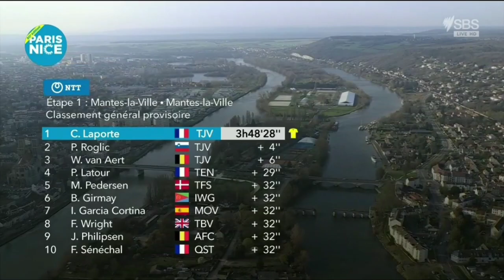Christophe Laporte Wins | 2022 Paris-Nice | Stage 1 | Jumbo-Visma 1-2-3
Christophe Laporte Wins | 2022 Paris-Nice

Christophe Laporte from France and (Jumbo-Visma Team) wins the first stage of the 2022 Paris-Nice, his first World Tour win.

Laporte was quoted saying "I have to thank the team. They told me in the final kilometre that it was for me, so it’s really a nice gift for me. I’ve won my first Paris-Nice stage and I’m in the yellow jersey. If someone had told me that at the start of the day I wouldn’t have believed it. To go to the finish with three, it’s incredible. The work we’ve done has paid off."
General Classification

1 Christophe Laporte (Fra) Jumbo-Visma 3:48:38
2 Primoz Roglic (Slo) Jumbo-Visma
3 Wout Van Aert (Bel) Jumbo-Visma
4 Pierre Latour (Fra) TotalEnergies 0:00:19
5 Mads Pedersen (Den) Trek-Segafredo 0:00:22
6 Biniam Girmay (Eri) Intermarché-Wanty-Gobert Matériaux
7 Ivan Garcia Cortina (Spa) Movistar Team
8 Fred Wright (GBr) Bahrain Victorious
9 Jasper Philipsen (Bel) Alpecin-Fenix
10 Florian Senechal (Fra) Quick-Step Alpha Vinyl Team

DNF Felix Grossschartner (Aut) Bora-Hansgrohe

Update
Sonny Colbrelli is suffering from bronchitis and won't start Stage 2.

Music
1.
2. Splice app (GoPro)
3. Bloomer
4. Swallow
Upcoming events
6-13 Mar.
Paris-Nice
2022年冬季奥运会